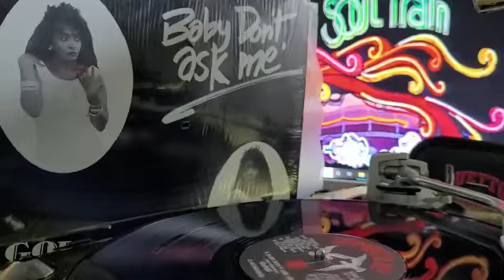Goldii - Baby Don’t Ask Me